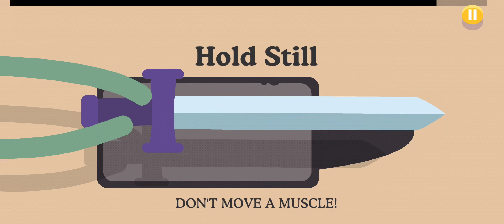dumb ways to die 2 MAX LEVEL HIGHEST-SCORING